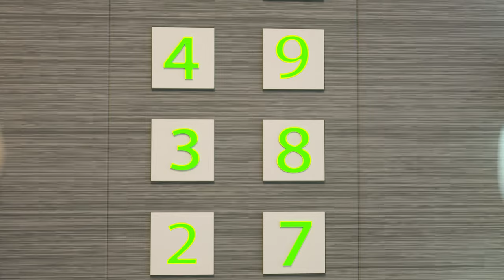Nursery Rhymes & Kids Songs🛀🚽💩 Queue for the Toilet🛀🚽💩 Bath is not a Place for Play